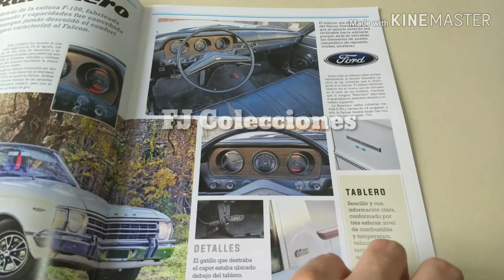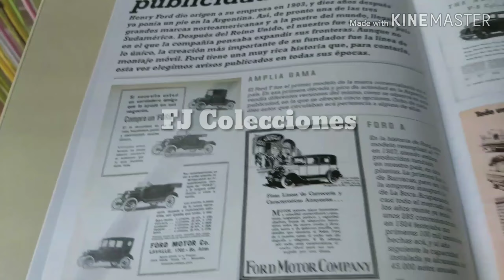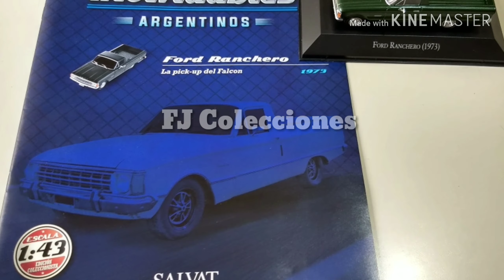Autos Inolvidables Argentinos | Ford Ranchero (1973) - Salvat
Hola, les comparto la entrega número 66 de la Colección de Autos Inolvidables Argentinos de Salvat, el hermoso Ford Ranchero de 1973.
Escala 1/43.